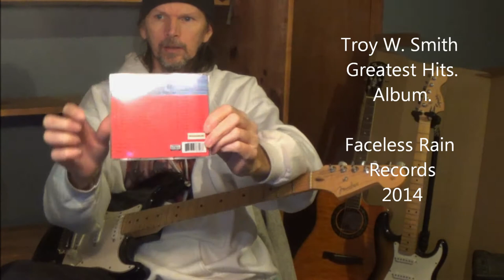Troy W Smith CD Greatest Hits Album (OUT NOW!)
Troy W Smith Album is Available in CD and Digital Download.